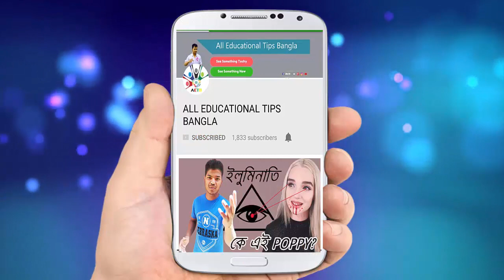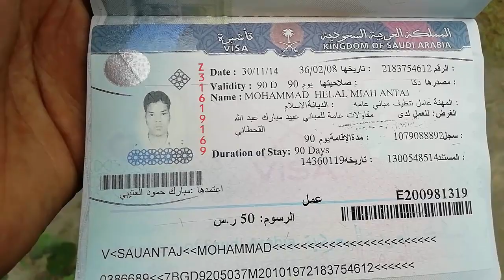১০ সেকেন্ডে কফিলের পতাকা নাম্বার বাহির করুন গেরান্টি।Kafeel SPONSOR ID Number Online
saudi_arab_bangla_news ১০ সেকেন্ডে কফিলের পতাকা নাম্বার বাহির করুন গেরান্টি।Kafeel SPONSOR ID Number Online

how to find kafeel ID using a mobile phone? sponsor ID using an android phone, How to Get Saudi Kafeel SPONSOR ID Number Online Without Absher Account, how to check iqama expiry date

আমার সাথে যোগাযোগ করার মাধ্যমঃ

STC সিম এর মেয়াদ ১ বছরের জন্য ফ্রী বাড়িয়ে নিন/Increge STC SIM card date for free bangla
ভিসা চেক করুন।কি কেন কিভাবে বুজবেন আসল ভিসা।Saudi arabia visa check ki keno kivabe visa check korben